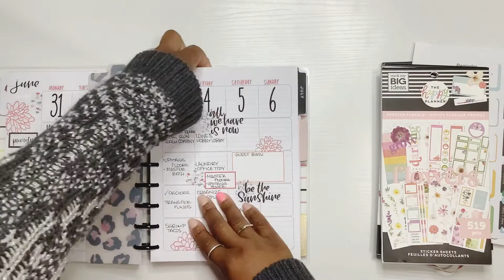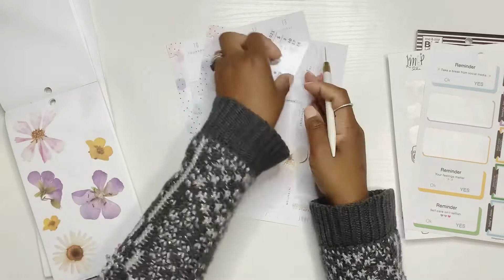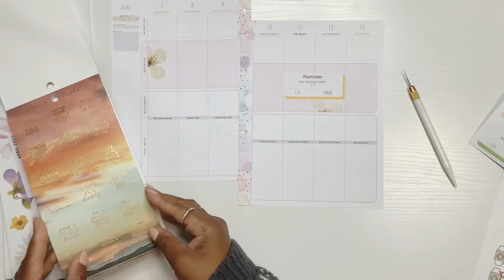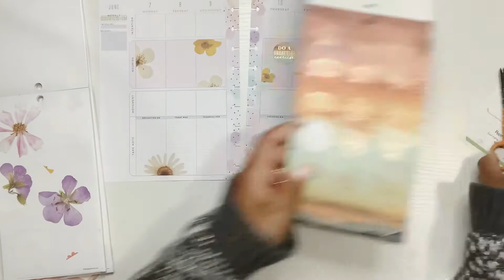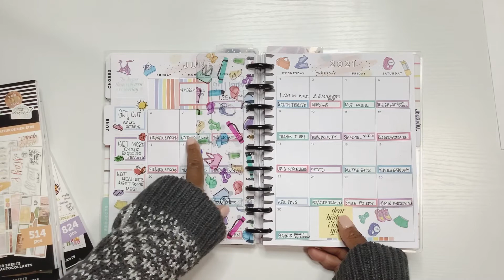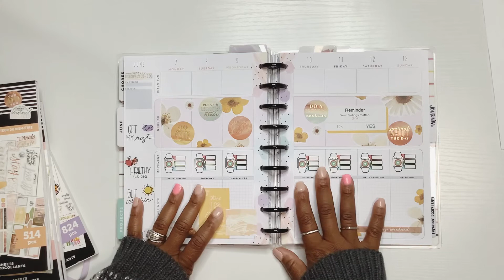Plan with Me | Wellness Happy Planner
Bye Luvs